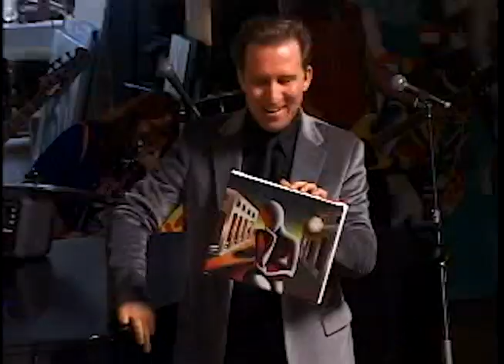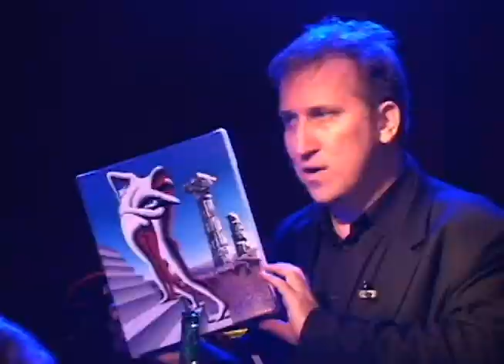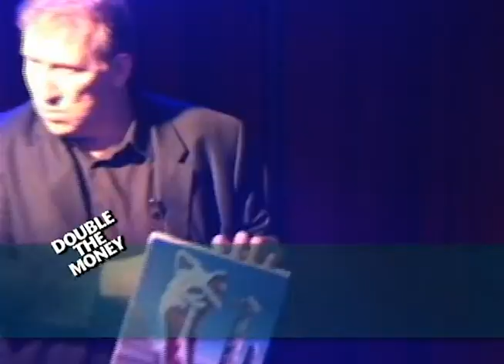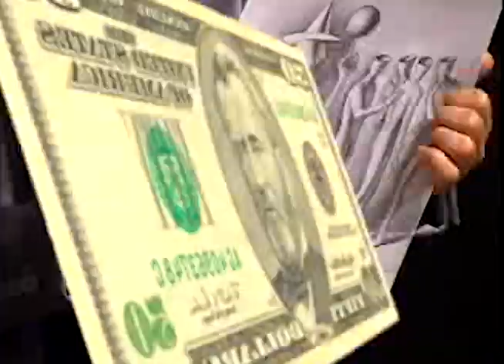Remember GLENN O'BRIEN 1947-2017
Some select clips of Glenn O'Brien as he appeared on Mark Kostabi's game show.